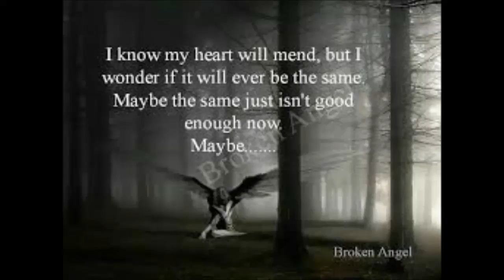Out on the Trail!